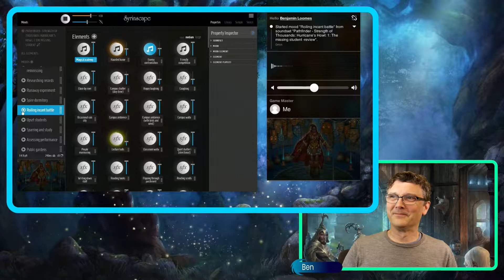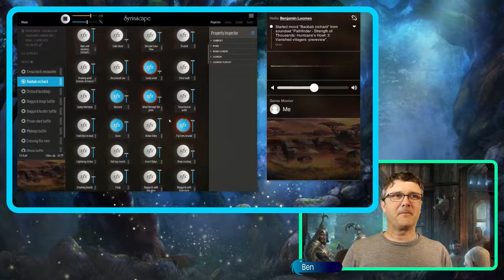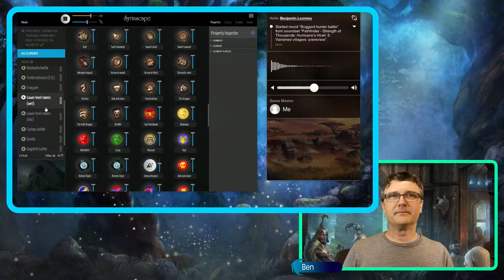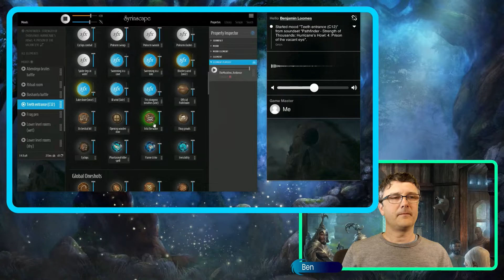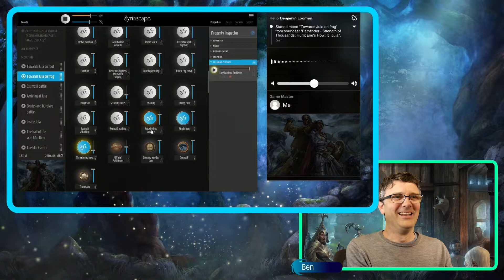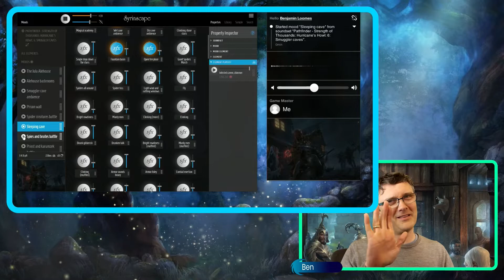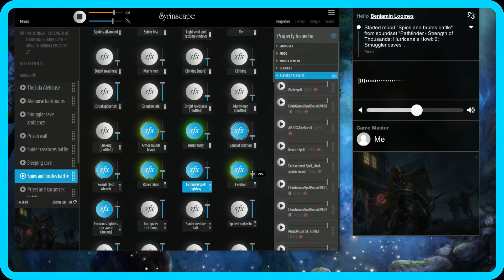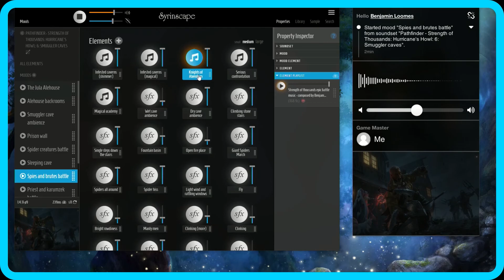Pathfinder | Strength of Thousands - Hurricane's howl SoundSet Demo | Immersive RPG Sounds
The "Hurricane's howl" SoundPack gives you the complete audio solution when playing the first chapter of “Strength of Thousands”
Now graduates of the Magaambya academy of magic, the heroes join the ranks of its teachers! Sent with their first class to the edge of the Mwangi Expanse, the heroes unearth ancient ruins and strive to keep their expedition out of danger. When a student vanishes, the heroes uncover a nefarious plot to subjugate the rain-lashed Sodden Lands. They must liberate a town, stop an evil cult, and show their students how to stand as wardens of the world. The Strength of Thousands Adventure Path begins with “Kindled Magic,” a complete adventure for 1st to 3rd-level characters.

Is this Pathfinder adventure path SoundPack useful when I am not running a Pathfinder adventure?

Yes! The "Hurricane's howl" SoundPack provides you a whole new world never explored before:

-a runaway experiment
-school dormitory
-Rolling Incant battle
-bog mummies
-a peaceful shoreline
-Ixamé battle
-an orchard
-Bogard's
-Hippo's
-A frog pen
-a sacrificial cave
-a Cyclops battle

UPLOAD TITLE: Pathfinder | Strength of Thousands -  Hurricane's howl SoundSet Demo | Immersive RPG Sounds